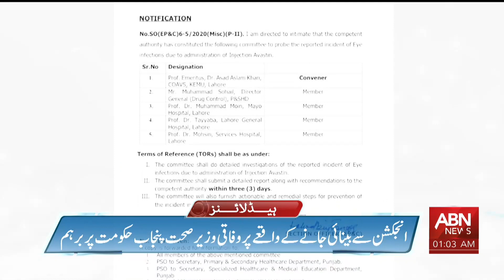ABN News Headlines 01 AM | 25 September 2023